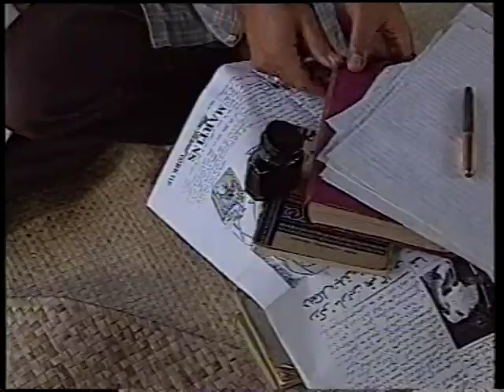MOUNT ESTATE part 5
Sebuah cereka tv, skrip oleh Zainol Idris, Sutradara: Adman Salleh, Penerbit: Nurhalim Ismail (NTV Production)